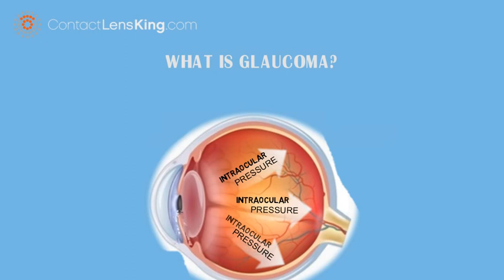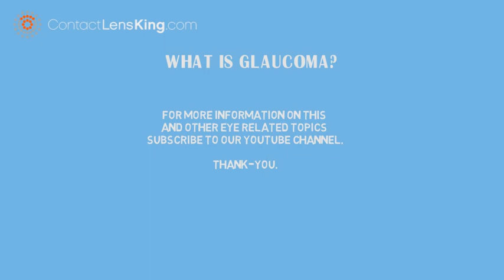What is Glaucoma and Intraocular Pressure?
Glaucoma, is a disorder of the eye, that has the potential of causing serious damage to the optic nerve.

Such damage, could directly impact a person's vision, and may lead to partial, or even complete blindness, if left untreated.

Glaucoma is indiscriminate, and can impact anyone, however there are some at higher risk. For instance, these people are most susceptible;

African Americans over the age of 40

Everyone over the age of 60

and People with family history of the infliction.

The main culprit, in the development of this disease, is eye pressure, also referred to as, intraocular pressure.

This term, refers to the pressure within the anterior chamber of the eye, wherein the drainage of aqueous liquid, is not occurring normally, causing fluid to build up.

This build up of fluid, gradually leads to high intraocular pressure, which can possibly, result in damaging the eye.

However, it is important to note, that a quick diagnosis can lead to effective treatments, such as eye drops, laser trabeculoplasty and/or surgery.